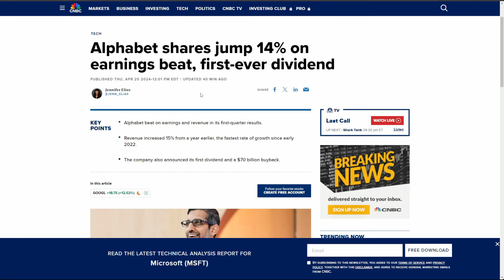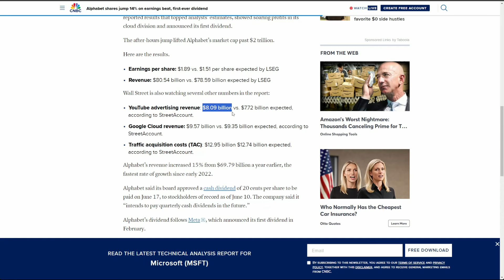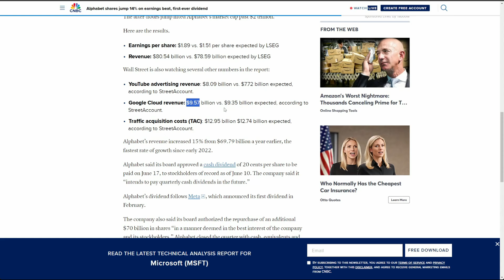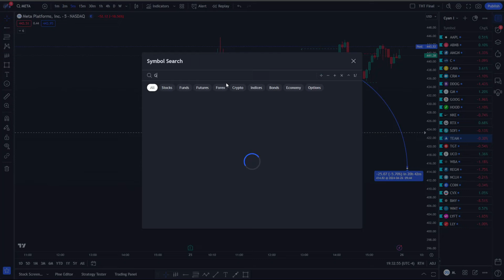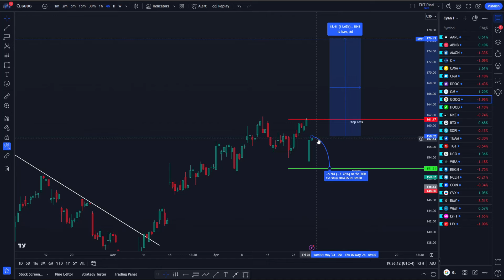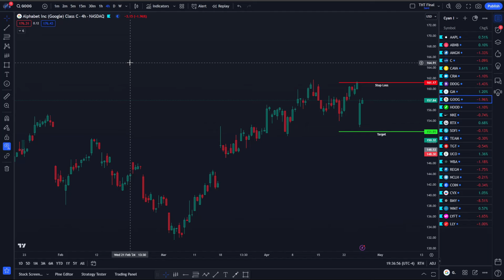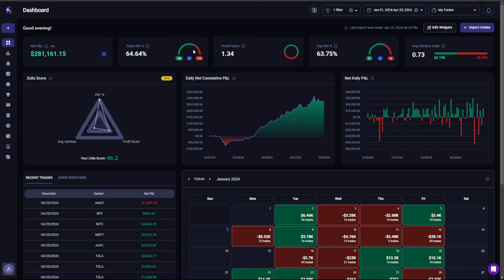Google Stock massive earnings + share buybacks & dividend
🚀 Join us daily in our exclusive Discord community. Benefit from our TSLA trading bot, insights into unusual options activity, dark pool data, live streaming sessions, educational courses, and much more ⬇️

Free Courses 📚